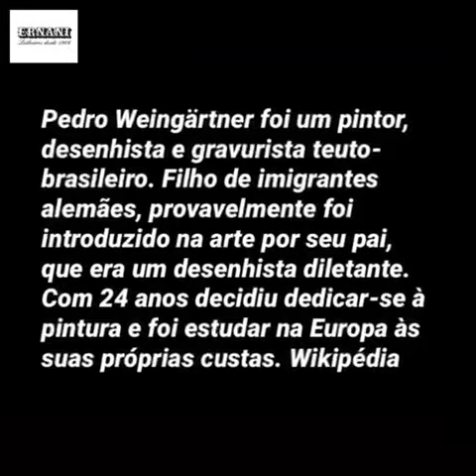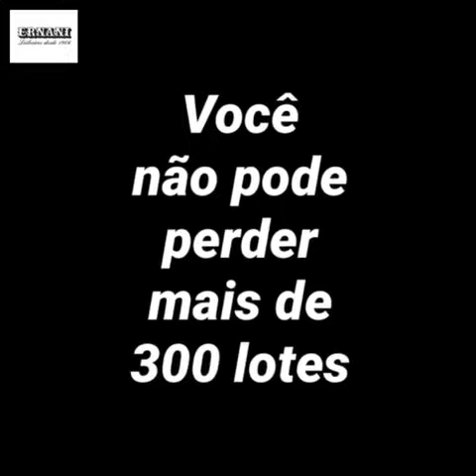PEDRO WEINGARTNER - SEGUNDO LEILÃO VIP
PEDRO WEINGARTNER -LOTES 62, 63, 64, 65, 66, 67, 68 E 69 DO SEGUNDO LEILÃO VIP COMEMORATIVOS DE 114 ANOS DE TRADIÇÃO ERNANI LEILOEIRO
NOITE ÚNICA - 15 DE DEZEMBRO DE 2020 ÁS 20H
SE CADASTRE